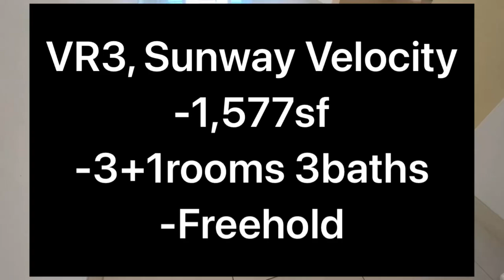V Residence 3/VR3 Sunway Velocity Cheras KL Freehold Corner unit with Balcony For Sale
-For Sale :

📍VR3 Residence, Sunway Velocity Cheras

-1,577sf
-3+1rooms  3baths
-Facing to South West
-1 parking
-Freehold